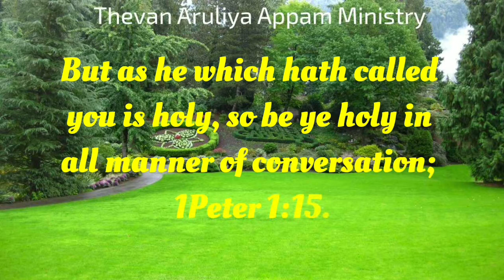29-07-2020 | today promise word in tamil | today bible verse tamil